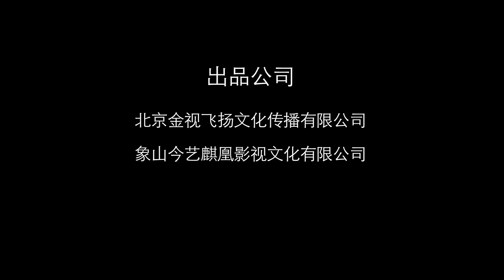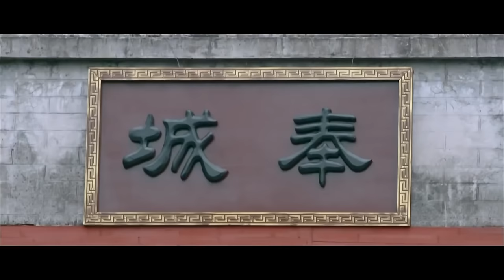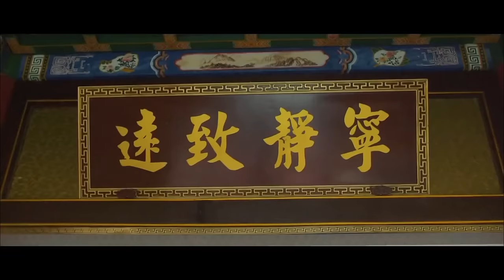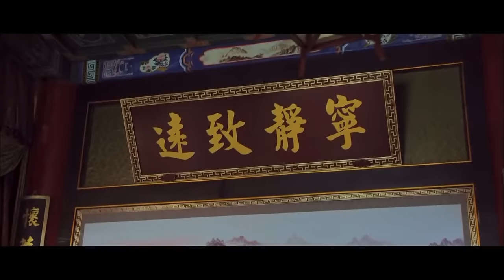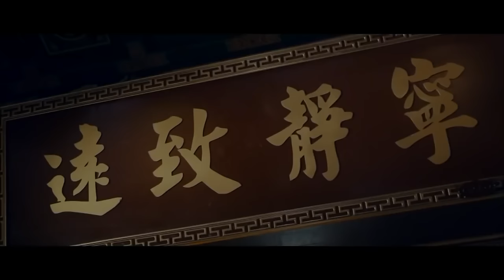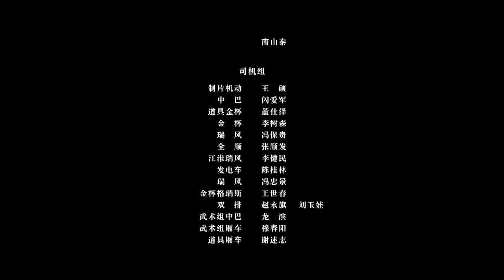NEW ACTION MOVIE | A Magic Female Police Officer: The Bloody Circle of Tie Feihua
【Chinese Name】神捕铁飞花之血连环
【Starring】商蓉 Shang Rong / 陈奕汐 Chen Yixi
【Synopsis】Tie Feihua visits Qin Qi, the old friend of the 5th prison gatekeeper, and is catching up with Qin Qi to marry her daughter. On the night of the wedding banquet, there was a sudden murder in the mansion, and the various factions who came to Hexi were all suspected. In the process of Tie Feihua investigating the case, murders with the same method were repeated in the mansion.